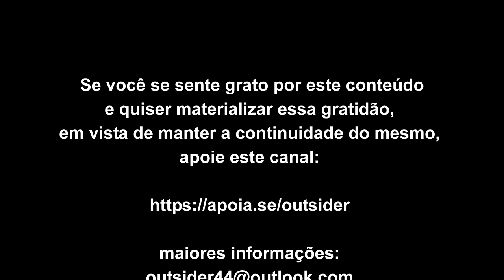O imaginal condicionado é a nossa impercebida adicção